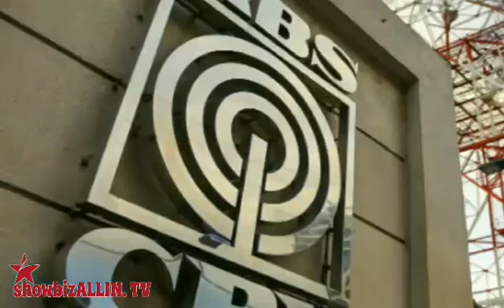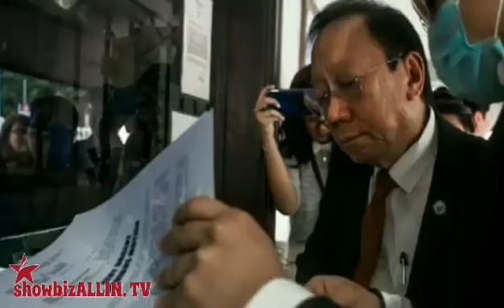NTC IPINATITIGIL NA ANG OPERASYON NG ABS CBN!